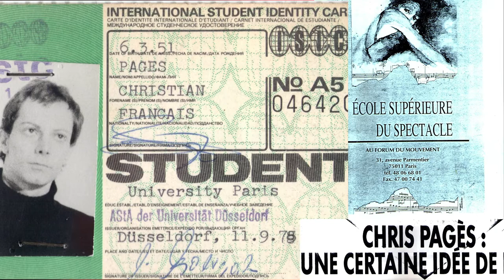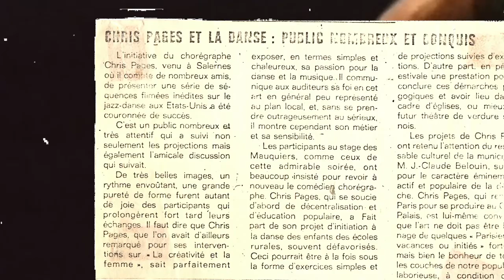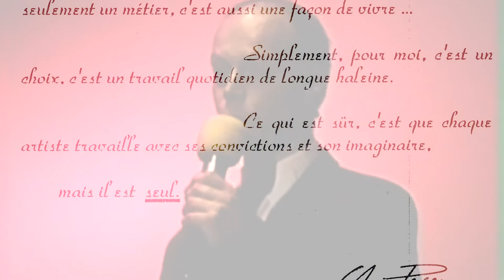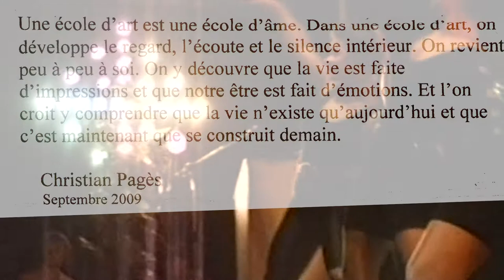Ecole Supérieure du Spectacle 1991 Au Forum du Mouvement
Formation d'artiste professionnel polyvalent: Formations Chris Pagès: L'Ecole et le sens de la vie. Etudier l'expression: Etudier l'Art d'être un meilleur soi-même.